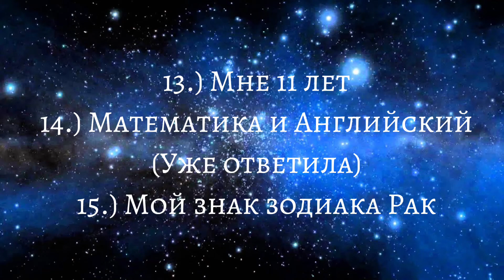Ответы на вопросы💙